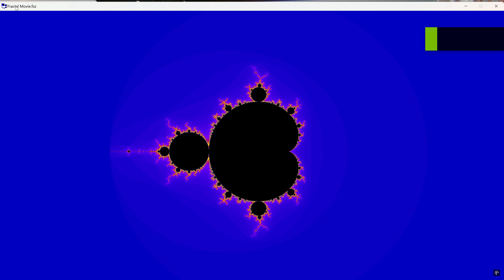[4K] MANDELBROT FRACTAL DEEP ZOOM - ASMR